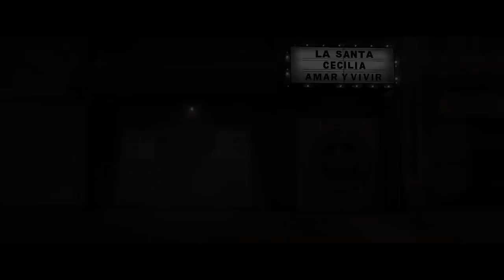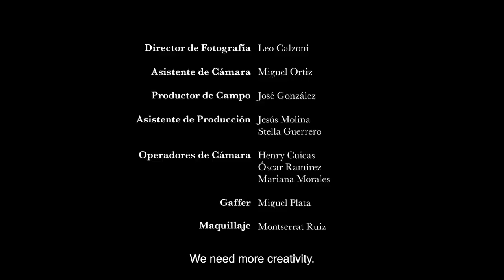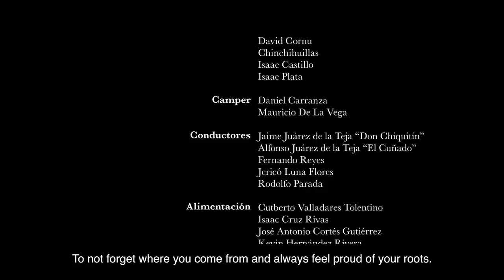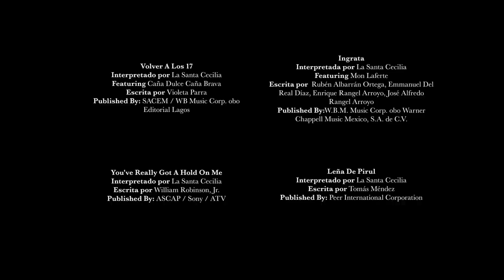La Santa Cecilia - Amar Y Vivir (En Vivo Desde La Ciudad De México, 2017)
Music video by La Santa Cecilia performing Amar Y Vivir. (C) 2017 UMG Recordings, Inc.